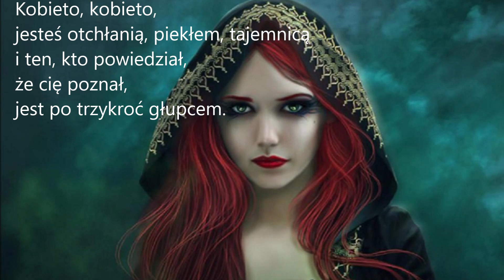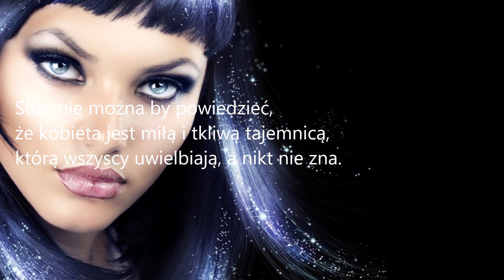Mysterious Woman!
Kobieta zna doskonale mężczyznę z jego słabej strony,
ale nie potrafi zgłębić jego siły.
Mężczyzna jest dla kobiety tak samo tajemnicą,
jak kobieta dla mężczyzny.
Gdyby tak nie było,
wówczas różnorodność płci byłaby zbytecznym i daremnym trwonieniem sił przyrody.